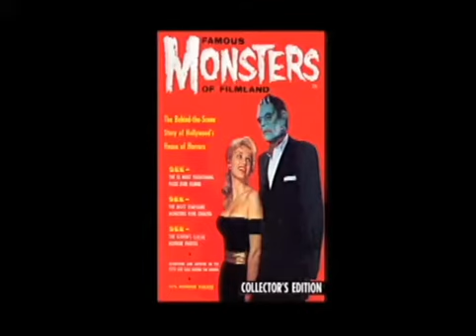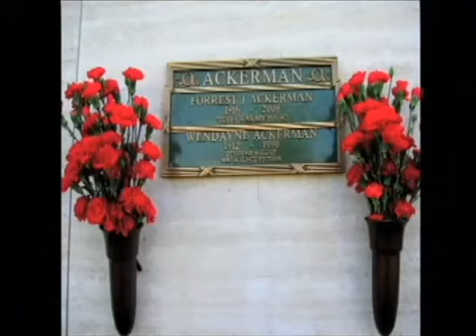The Life After Death Project 2013 Movie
Official video content provided by Indieblitz or one of it's authorized agents.

Director: Paul Davids
Cast: Richard Matheson, Whitley Strieber, Dannion Brinkley, Michael Shermer, Gary E. Schwartz, Forrest J. Ackerman
Release Date: 7/16/2013
Studio: Indieblitz
Rating: Not Rated